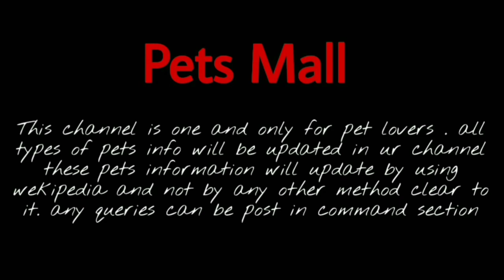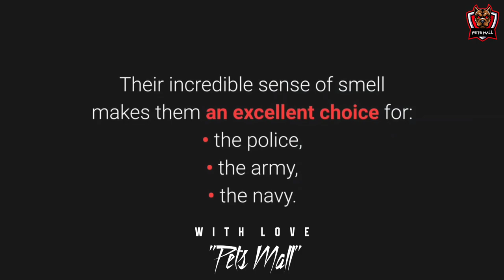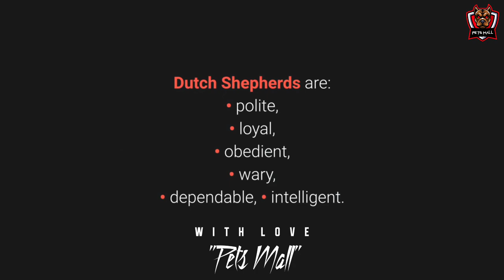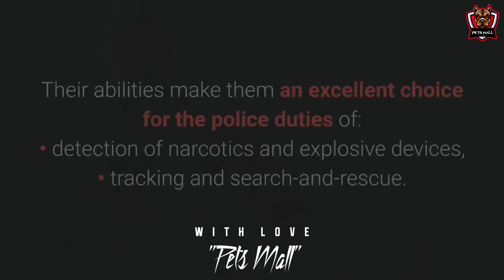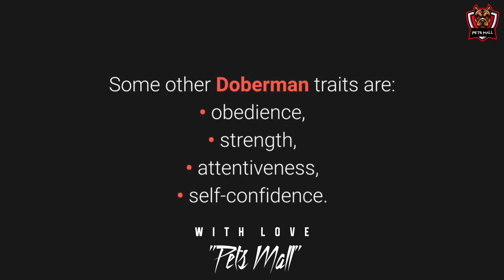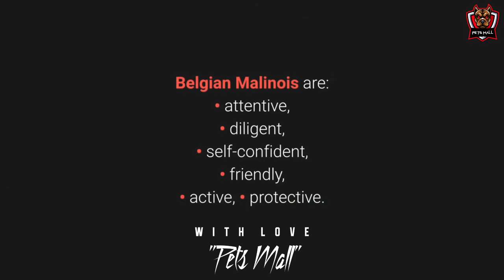Top 10 police dog breeds 💙 | trained dogs | Tamil | Pets Mall 🐾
Tips for buying pure quality German Shepherd
Dachshund
Dogs vaccination schedule
Rajapalayam 🥰
Serbian Rottweiler
Pigeon
How to buy kombai pure breed puppy